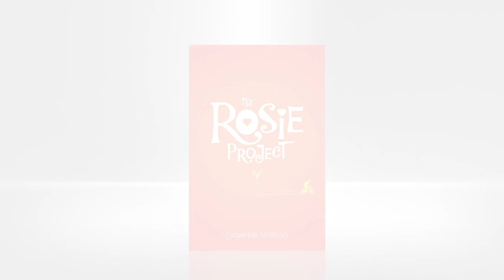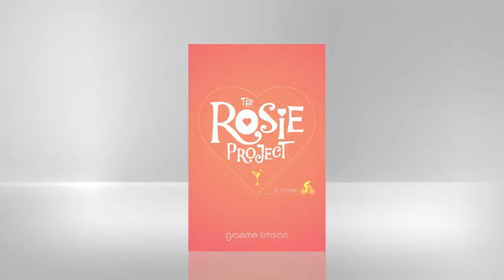Graeme Simsion on The Rosie Project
Author Graeme Simsion describes Professor Don Tillman's dating misadventures in this scientific, romantic comedy.